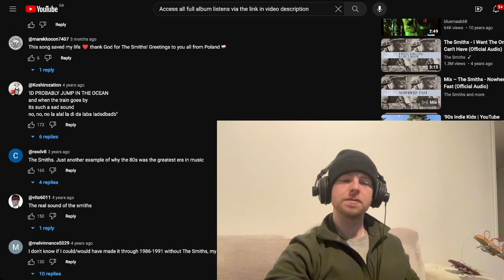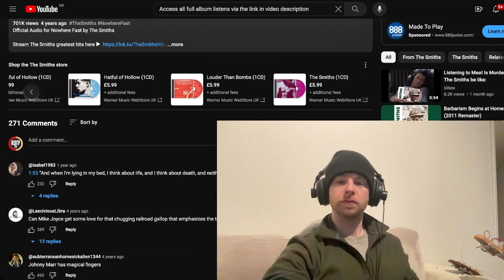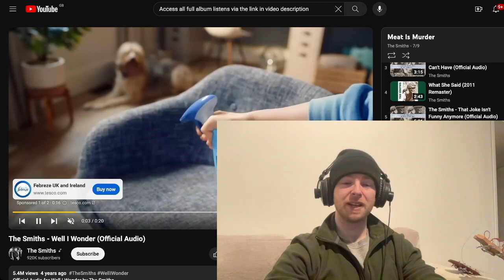The Smiths - Nowhere Fast Reaction & First Listen